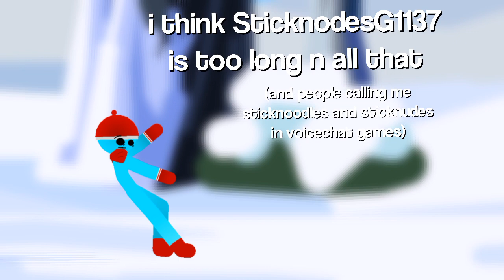changing my username